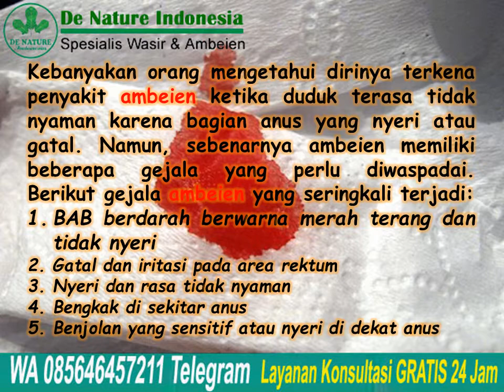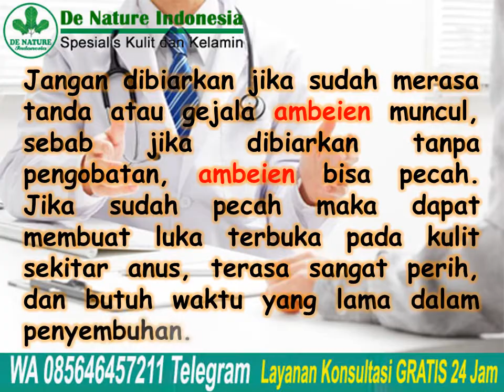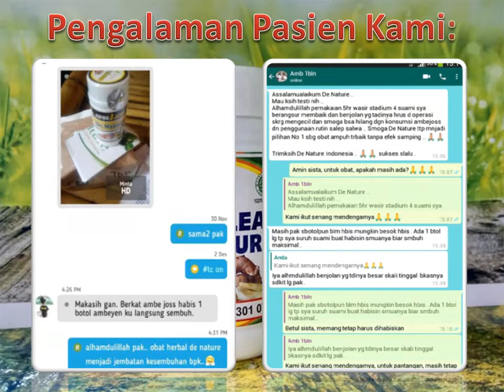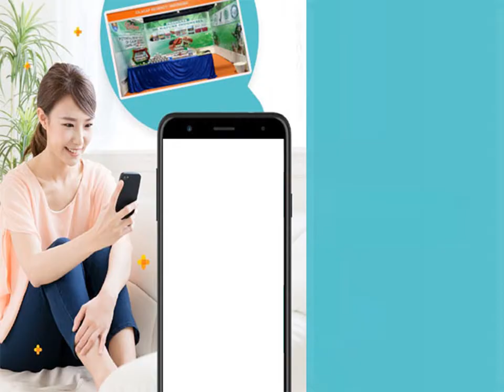Nyeri Atau Susah Duduk Karena Sakit Ambeien? Gunakan Obat Herbal Ini, Ampuh Obati Wasir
Nyeri Atau Susah Duduk Karena Sakit Ambeien? Gunakan Obat Herbal Ini, Ampuh Obati Wasir - Wasir merupakan gangguan kesehatan yang bisa mengganggu aktivitas sehari-hari. Tak jarang, orang yang mengalami wasir sulit untuk duduk. Penderita wasir
sering kesakitan saat duduk apalagi dengan durasi yang lama. Tak hanya itu, orang yang mengalami penyakit wasir sering mengeluh kesakitan saat buang air besar.

Konsultasi & Pemesanan
Kontak:
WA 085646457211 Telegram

Semoga bermanfaat.